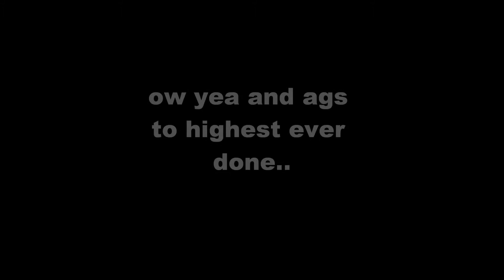highest hits in runescape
before you name me a retard i just make this for fun lol i'm justmaking some worthless pics x] but please dont put bad comments becuz that wouldent make my day :( subscribe that will be the best u ever did for me =D